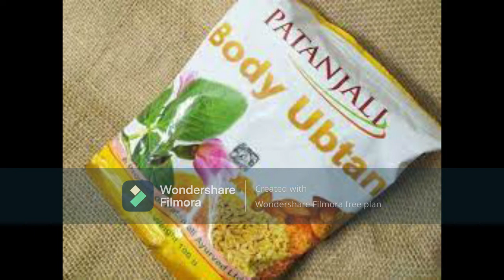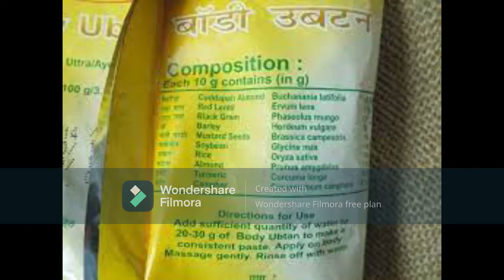Patanjali Body Ubtan Review in Hindi -पतंजलि उबटन के क्या फायदे है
पतंजलि बॉडी उबटन लगाने के निम्न फायदे –
How To Use Patanjali Body Ubtan – उबटन को किस प्रकार से उपयोग ले
Step 1 – Patanjali Body Ubtan for dry skin
Method 2 – Patanjali Body Ubtan For Oily Skin –
Method 3 – कम समय मे कभी भी उपयोग करे
Patanjali Body Ubtan Ingredients – उबटन सामग्री निम्न प्रकार से है
Patanjali Body Ubtan Review